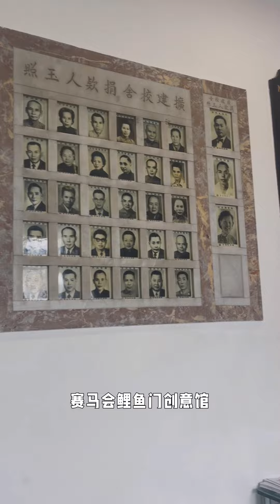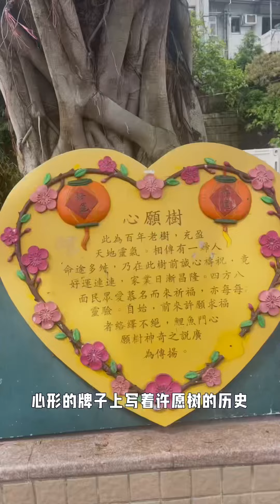🇭🇰百年漫画渔村｜海鲜街石矿遗址｜地铁直达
📍香港观塘区鲤鱼门海傍道69号鲤鱼门海鲜街
🚇油塘站A2口步行8分钟到达
🚶游览路线：鲤鱼门牌坊➡️鲤鱼门海鲜街➡️赛马会鲤鱼门创意馆➡️废弃码头➡️灯塔➡️许愿树🎋➡️壁画民居➡️天后庙➡️石矿场
⏳全程2-3小时
👍五星推荐，小众浪漫好吃好玩